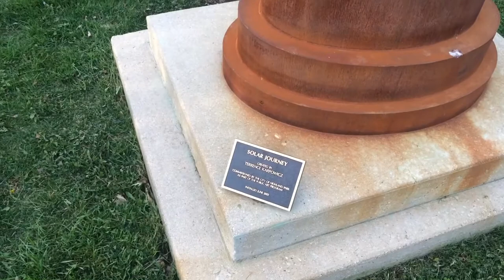JBD Vlog: Weird Science Filming Locations and Ferris Bueller day off filming location..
I hope everyone had a wonderful Easter Sunday..
ALL HATE COMMENTS WILL BE REMOVED.